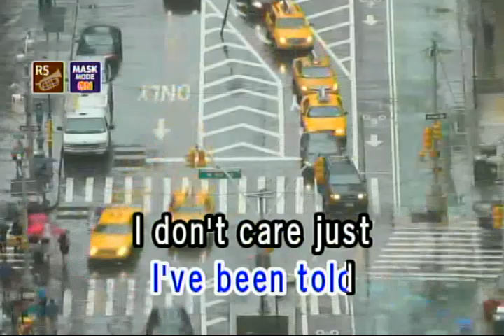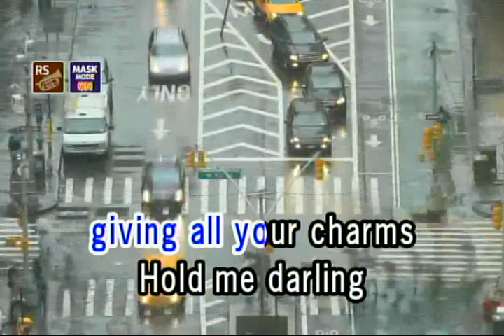DIANA - PAUL ANKA (VIDEOKE)